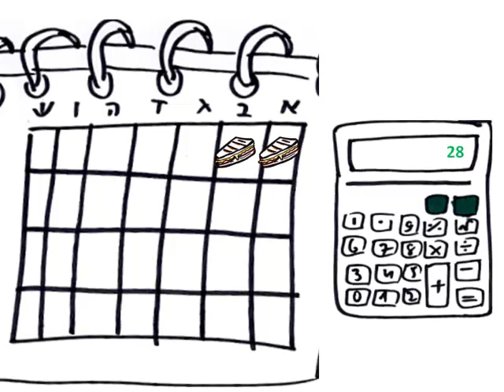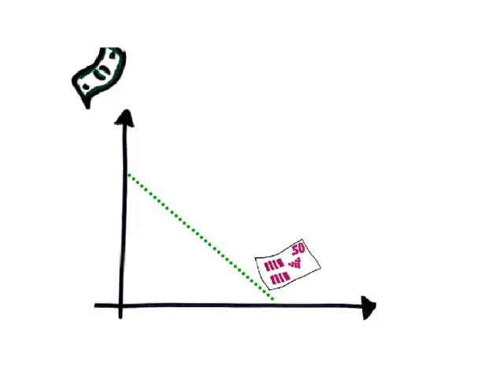מהו מדד המחירים לצרכן?